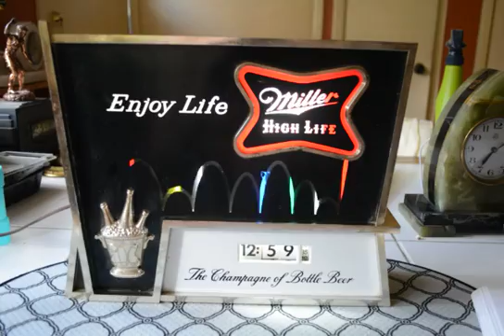Miller Brewing Sign with Pennwood clock movement.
H3c VINTAGE 1960s BAR MILLER BEER BOUNCING BALL MOTION CLOCK LIGHT, With Pennwood clock movement.